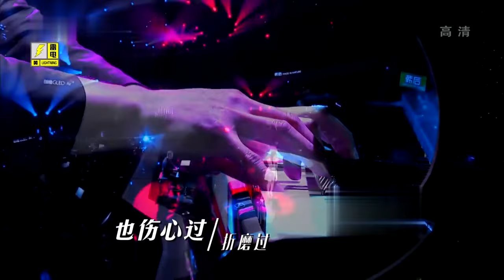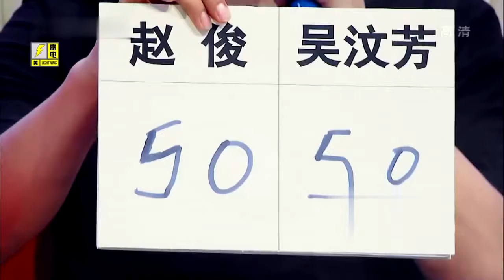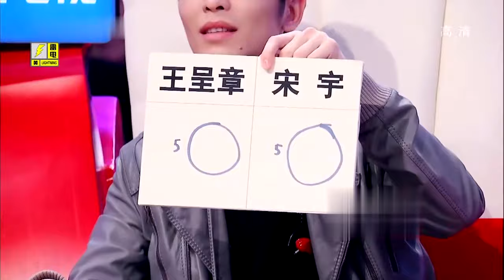赵俊搭档张杰超绝编曲唱《慢慢》，苦情歌唱出live感，杨坤为他狂爆灯直呼：赵俊把他唱神了！ 【最美和音第三季】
娱乐转圈圈 最美和音 打破常规选秀节目模式，由四位实力明星组成导师阵容亲自聆听、帮助、寻找选手，通过与选手“和唱”的方式挖掘、培养中国流行乐坛的唱作新势力，展现音乐语言表现力与创造力的全新魅力。
八卦看点 观察时刻 百家见闻 奇闻故事汇 ►关于我们：火爆综艺，娱乐资讯，明星八卦，独家采访，私密爆料，尽在八卦看点！